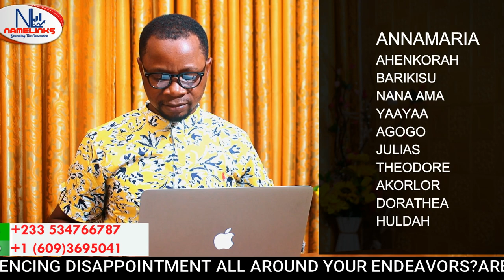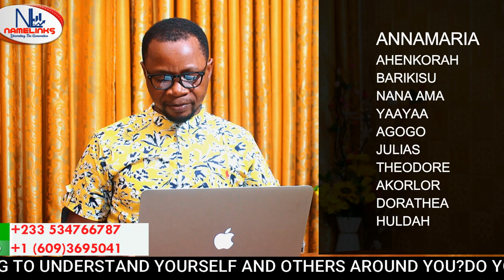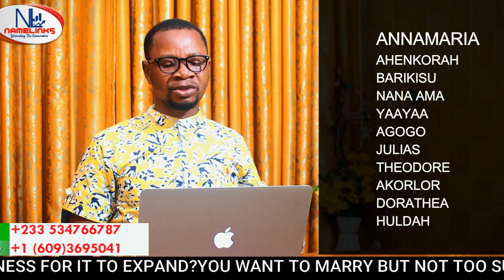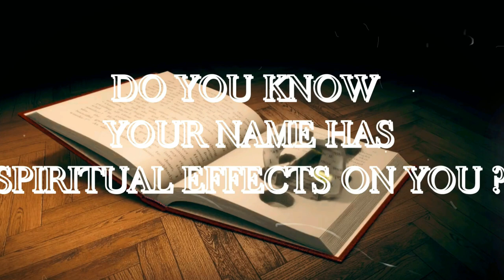(49) CONFUSED ABOUT LIFE? CHECK OUT HOW YOUR MIND AFFECT YOU THROUGH THESE NAMES.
THESE VIDEO EXPLAINS HOW HUMAN BEINGS ARE CONNECTED TO NATURE THROUGH NAMES AND HOW SOME CERTAIN NAMES CAN CAUSE INDULGENCE , STATIC MINDS, POOR TEMPER AND OTHER HEALTH ISSUES .